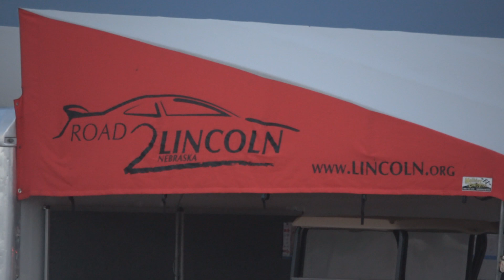2018 SCCA Solo Championship - Taco and Talent intro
Here at the 2018 SCCA Solo Championship.  On Monday's they have a Talent show so here is the site and then we get into the Talent action in future post.